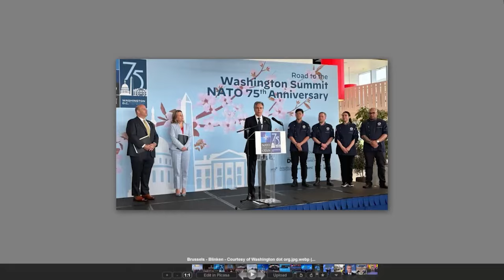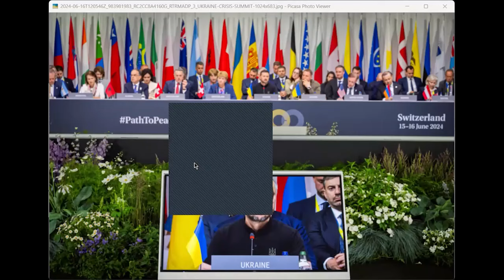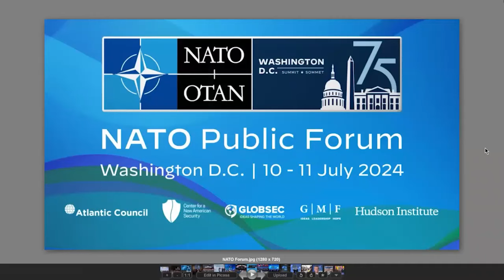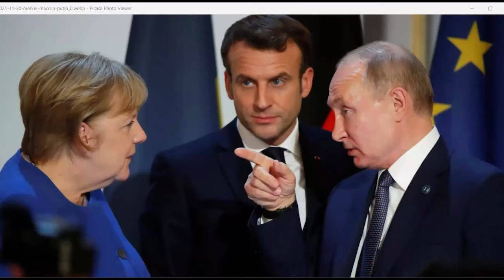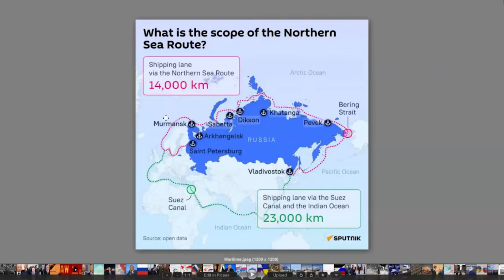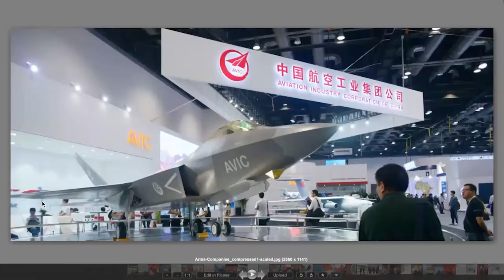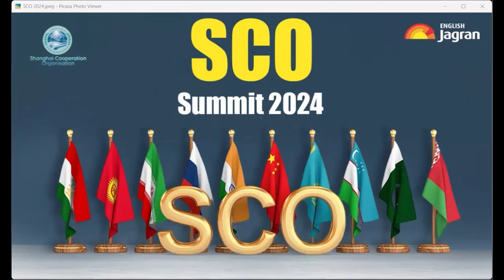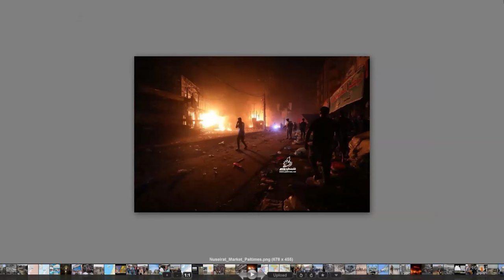NATO vs BRICS, 120 years old Geopolitics Motive - War on Palestine | Mackinder theory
Two of the world's largest international gatherings, the NATO 75-year inauguration ceremony and the SCO gathering of Asian nations, were held in Kazakhstan!

To know why these are one of the most important in geopolitics, we have brought us here and described the political theory about the territory of Eurasia, which was formulated by Halford Mackinder, a member of the English Parliament, 120 years ago.
This 1 hour will be very useful for you to understand international politics.